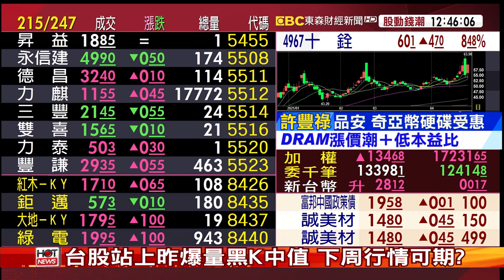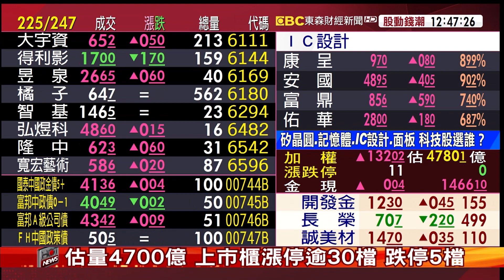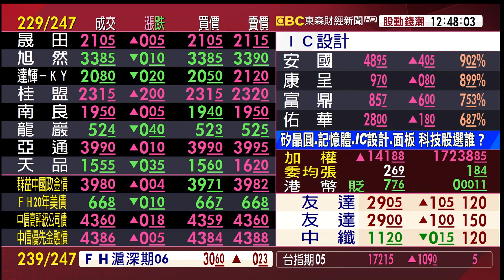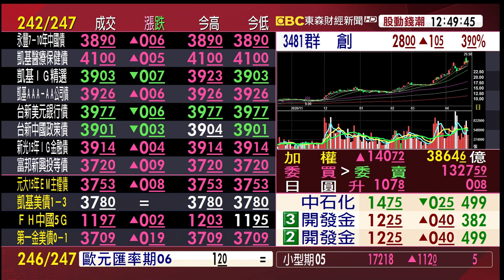IC設計要衝 指標：聯發科、智原《股動錢潮》許豐祿20210423(20210506 宜穎姐交辦)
IC設計要衝 指標：聯發科、智原《股動錢潮》許豐祿20210423